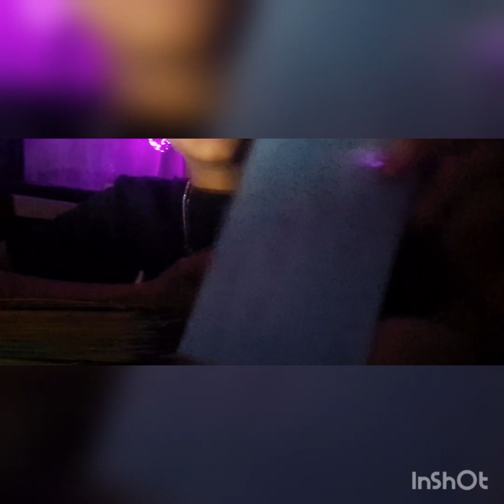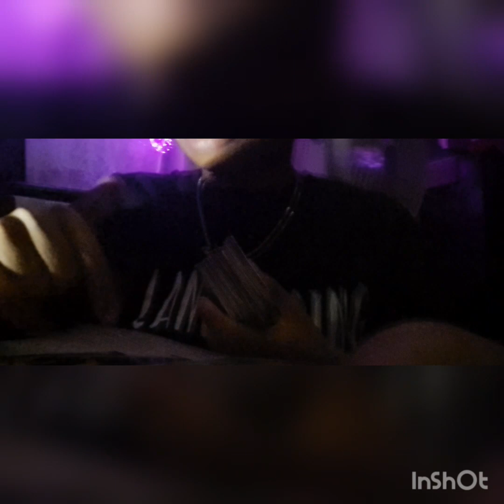Collective ❤️ Soul tribe 🍀Going to jail for a set up⌛️plotting ⚠️Business deal🚩collective